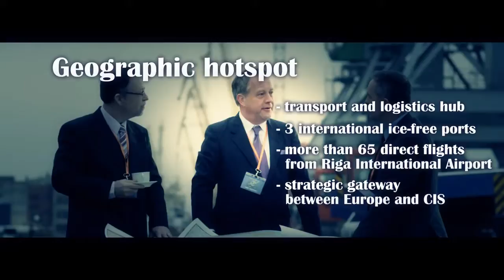BALTMA DMC - Journey Through Latvia - MICEmedia-online.biz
VISIT LATVIA - Journey Through Latvia